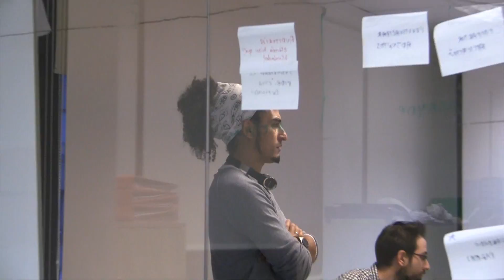CompañerosSngular: José Luis Vallejo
José Luis Vallejo es presidente y CEO de Sngular, además de inversor y business angel en compañías del ámbito de la biomedicina y la biotecnología, principalmente.

Sostiene la necesidad de que las compañías sean flexibles y tengan una elevada capacidad de adaptación a entornos de cambio continuo, mediante la sinergia entre las habilidades de su capital humano y el empleo de las nuevas tecnologías.

¡No te pierdas su visión de las empresas y la tecnología en el siguiente vídeo!